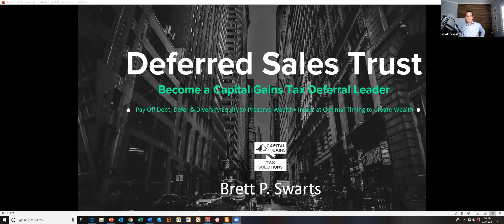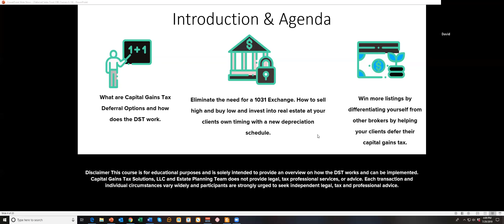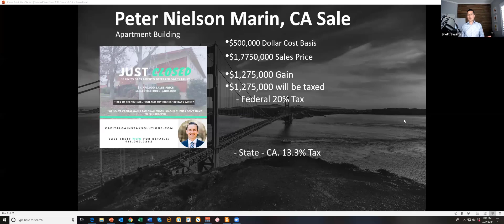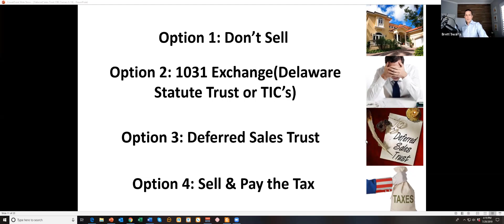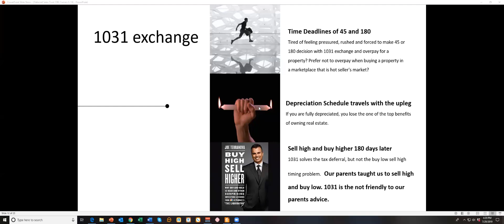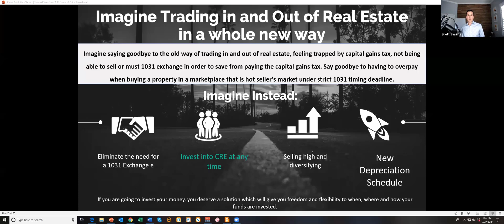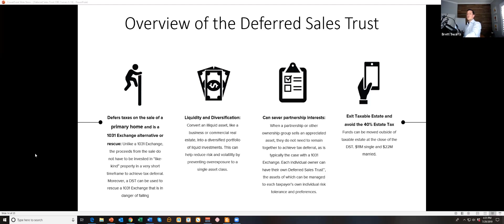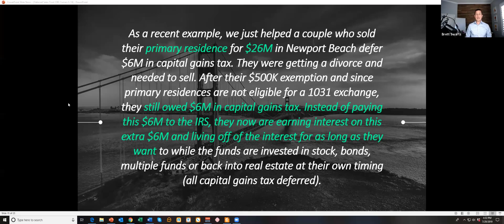Deferred Sales Trust -Webinar with Brett Swarts & Multifamily Attorney Charles Dobens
How does the deferred sales trust work and how do we know it's legal? Fees? Why use it vs the 1031 exchange? Learn how to save a failed 1031 exchange.

Here Brett Swarts from Capital Gains Tax Solutions discuss this with
Attorney Charles Dobens. Mr Dobens has taken his knowledge, experience, and success in multifamily investing and developed systems for overcoming the many obstacles you are bound to encounter. This is a rare opportunity to hear Charlie discuss the deferred sales trust and ask questions to Brett Swarts from a CRE syndicator and multifamily investors' perspective. Don't miss this!